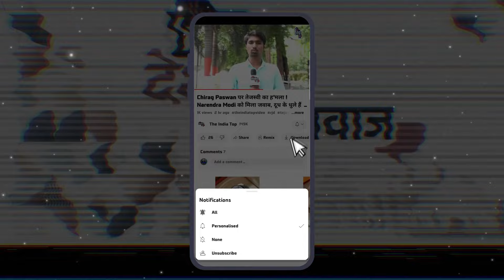Tejashwi Yadav शराब पीते हैं सुनते ही भड़के Sunil Singh ! विधानपरिषद में खूब हुआ हंगामा !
Tejashwi Yadav शराब पीते हैं सुनते ही भड़के Sunil Singh ! विधानपरिषद में खूब हुआ हंगामा मंत्री Vijendra Yadav भी गुस्से में .